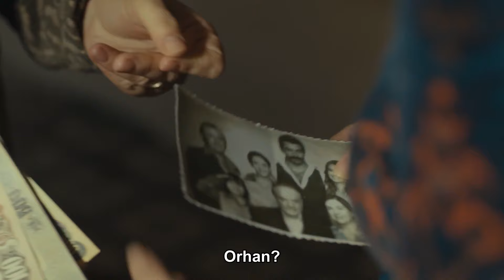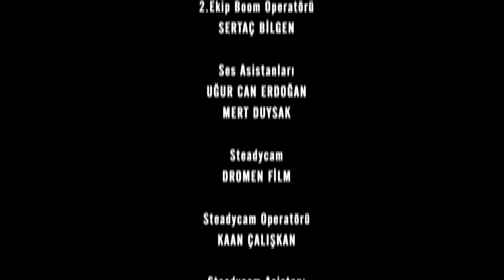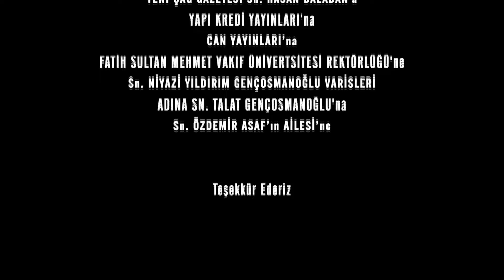Časni Ljudi Episode 175 | Hrvatski Titlovi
Feride i Mahir nisu ni slutili da će platiti tako visoku cijenu za svoju malu bijegu. U trenutku kada shvate da će Nazifova stvar biti zasjenjena zbog njih, svijet se raspada oko njih, ali bez obzira na sve, oni se ne prestaju boriti. Nazif, koji predviđa što će se dogoditi, ima sasvim druge brige. Nazif, koji svoje posljednje trenutke slobode odlučuje provesti sa svojom obitelji i usrećiti ih, odlučuje nositi Yasinovo i Songülino prstenje. Ipak, nasilnički svijet donio je konačnu odluku o Yasinu... Dok Mahir i njegova obitelj proživljavaju punu sreću, tamni oblaci ponovno se nadviju nad njih. Nazif ponovno ide na suđenje. No, ovoga puta odluka će uništiti sve...

Uloga:
Kenan İmirzalıoğlu
Bergüzar Korel
Çetin Tekindor
Yurdaer Okur
Erkan Avcı
Melike Yalova
Rıza Kocaoğlu